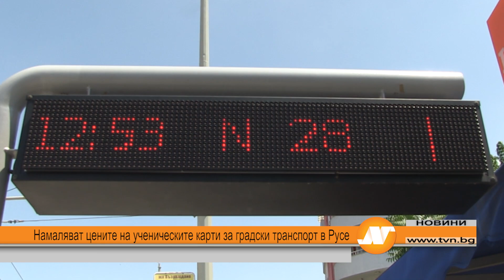Намаляват цените на ученическите карти за градски транспорт в Русе